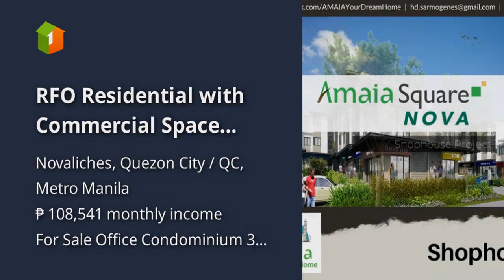RFO Residential with Commercial Space (AMAIA Square Nova)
Condominiums and Apartments For Sale in Novaliches, Quezon City / QC, Metro Manila: Novaliches, Quezon City / QC, Metro Manila